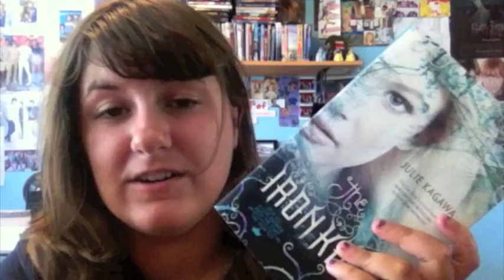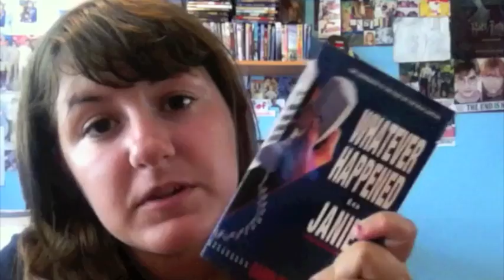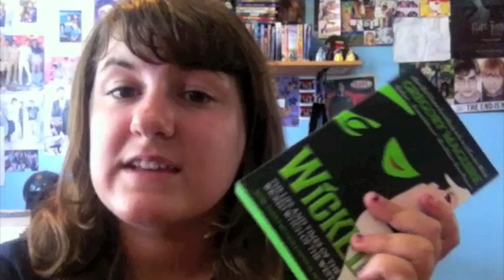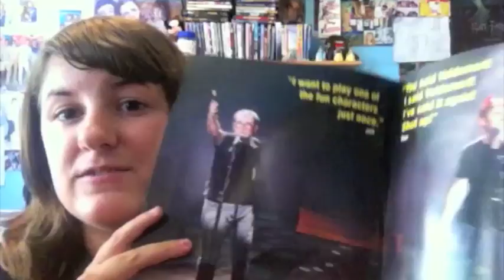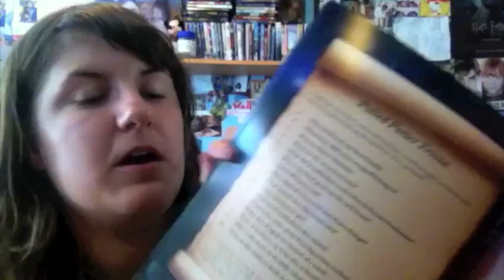A Very Overdue Book Haul!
Ignore my hair.

My books
1. The Iron King by Julie Kagawa
2. Pretties by Scott Westerfield
3. Ready or Not by Meg Cabot
4. Whatever Happened to Janie
5. Wicked by Gregory Maguire
6. Game of Thrones by George R.R Martin
7. Potted Potter Programe